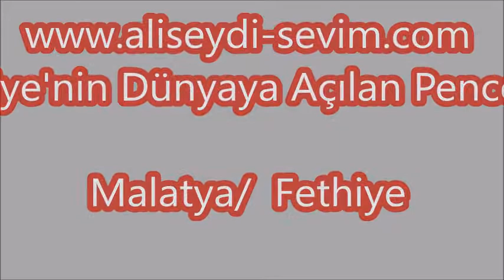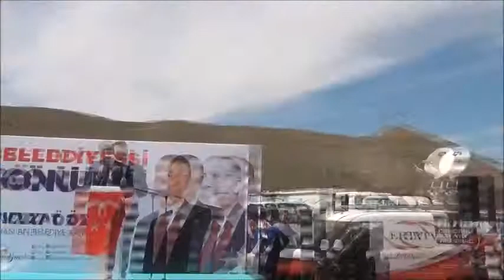Nevzat ÖZTÜRK / Yazıhan Belediye Başkanı